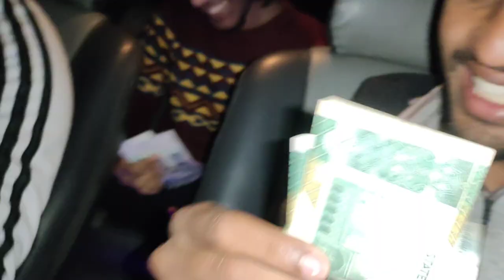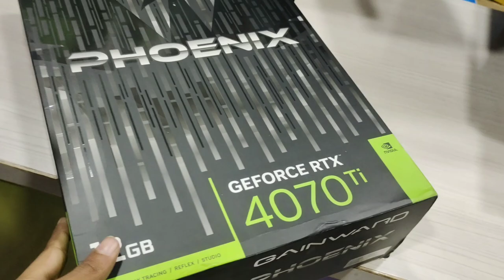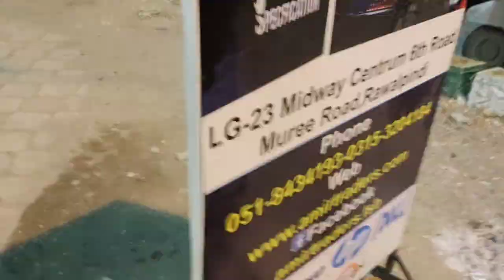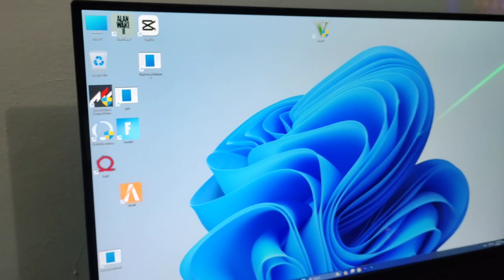Best Budget Gaming Monitor Under 50k | 2k 165hz Monitor | Boost Adonis Pro Monitor Review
Title : Best Budget Gaming Monitor Under 50k | 2k 165hz Monitor | Boost Adonis Pro Monitor Review

Location : 6th Road Rawalpindi Amir Traders

🎵 Track Info:

Title: Smile by Tomh.

 / tomh-x-brassbeats-smile-1
YouTube Music:

 • Smile

PC Spec's
Processor : Ryzen 5 5600
Motherboard : Msi B450m A-Pro Max
Gpu : XFX Rx 6600xt
Ram : Delta T-Force 16gb
PSU : Corsair TX750